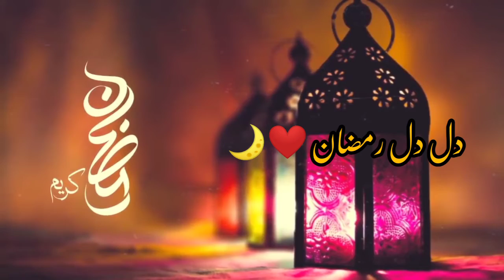Beautiful Naat Status || Best Naat Status 2020 || Islamic WhatsApp Status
Beautiful Naat Status || Best Naat 2020 || Islamic WhatsApp Status

Beautiful Naat Status || Best Naat 2020 || Islamic
 WhatsApp Status

Dil Dil Ramzan Dil Dil Ramzan
Allah Ka ehsan Dil Dil Ramzan

Awesome Naat Status
Beautiful Naat
Awais raza qadri
Owais Raza Qqdri
Madeena
Makkah
Pakistan
Madeena live
Madeena naats
Naats
Madeena naat status
Islamic Naat Status
Islamic
Islamic videos
Islamic Naats
Madni Channel
Abdul habeeb attari
Haji Abdul habeeb attari
Ghulam Rasool
Madni Muzakra
Ameer e ahl e sunnat
Ghaus e Azam
Baghdad Shareef
Pak patan
Aagra
Saqib Raza mustafai status
WhatsApp Status
Beautiful Naat shareef
Beautiful Qawali , Maulana Tariq jameel , Tariq jameel, muraad raas , Imran khan , Modi , srk , beingsalmankhan ,
Madina, love , Multan, Mumbai , Delhi , Islam , aagra , Baghdad , Iran , Iraq , dawat e islami , Ajmer Rajasthan , ajmeer shareef, Pak patan , golra shareef , peer naseer ud Deen naseer , peer mehr Ali Shah , peer Syed Nizam ud Deen Nizam Jami Sahab ,